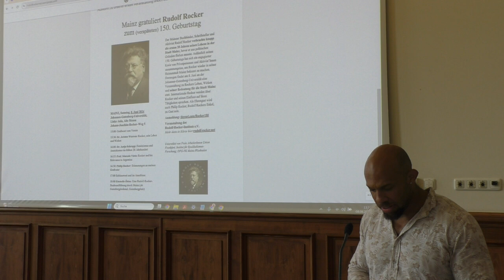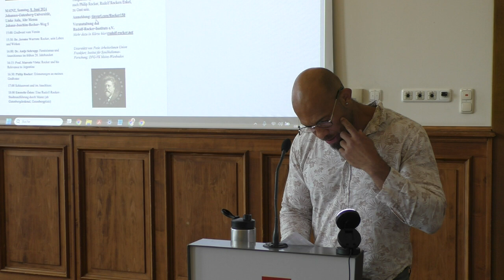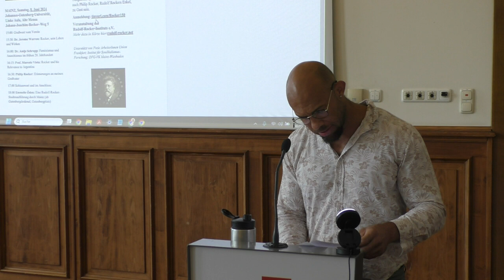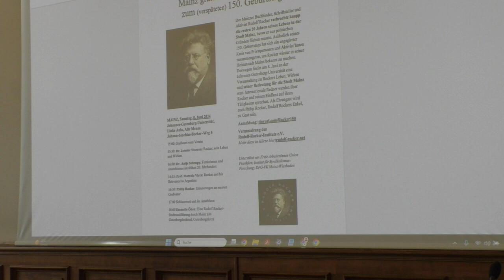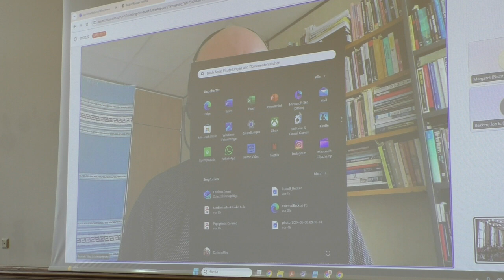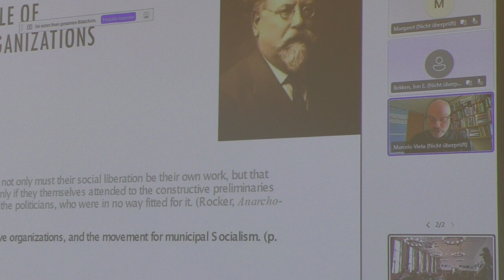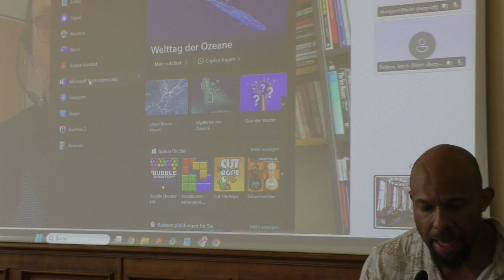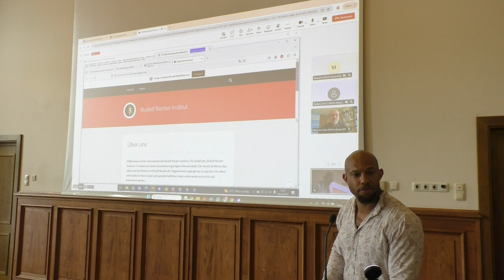2024-06-08 Mainz: Das Rudolf-Rocker-Institut ehrte Rocker nachträglich zu seinem 150. Geburtstag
Das neu gegründete Rudolf-Rocker-Institut e. V. ehrte nachträglich Rudolf Rocker zu seinem 150. Geburtstag.
Die Erstveranstaltung des Vereins fand am 8. Juni 2024 in der Linke Aula an der Mainzer Johannes Gutenberg-Universität statt.

00:00 Dr. Jerome Warren: Grußwort vom Verein Rudolf-Rocker-Institut e. V. sowie Vortrag zu "Rocker, sein Leben und Wirken"
50:00 Dr. Antje Schrupp: Feminismus und Anarchismus im frühen 20. Jahrhundert
01:04:20 Prof. Marcelo Vieta: Rocker and his Relevance to Argentina (engl.)
01:43:40 Philip Rocker: Erinnerungen an meinen Großvater (engl.)
01:33:50 Schlusswort Dr. Jerome Warren
Nach der Veranstaltung gab es am Abend von Emmelie Öden eine Rudolf-Rocker-Stadtrundführung durch Mainz, um an markanten Orten an Rockers Leben in Mainz zu erinnern.

Der Mainzer Buchbinder, Schriftsteller und Anarchist bzw. Anarchosyndikalist Rudolf Rocker verbrachte knapp die ersten 20 Jahren seines Lebens in der Stadt Mainz, bevor er aus politischen Gründen fliehen musste. Anlässlich seines 150. Geburtstags hat sich ein engagierter Kreis Privatbürger*innen und Aktivist*innen zusammengetan, um Rockers Leben, Wirken und seine Bedeutung wieder für seine Heimatstadt Mainz bekannt zu machen.
Als Ehrengast war auch Philip Rocker, Rudolf Rockers Enkel, online als Gast aus London zugeschaltet.

Die Veranstaltung wurde unterstützt von
- Freie ArbeiterInnen Union Frankfurt
- Institut für Syndikalismus-Forschung
- DFG-VK Mainz-Wiesbaden